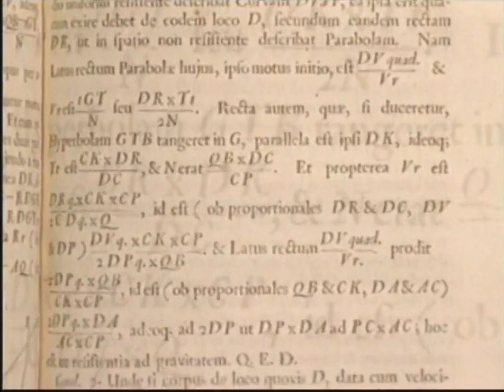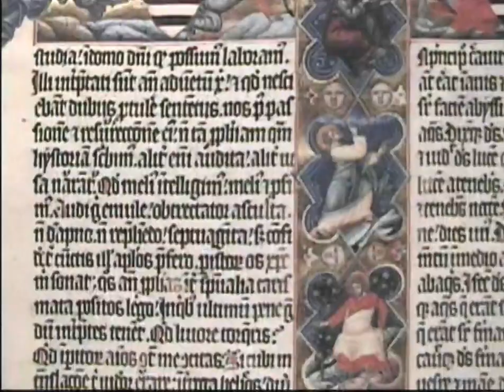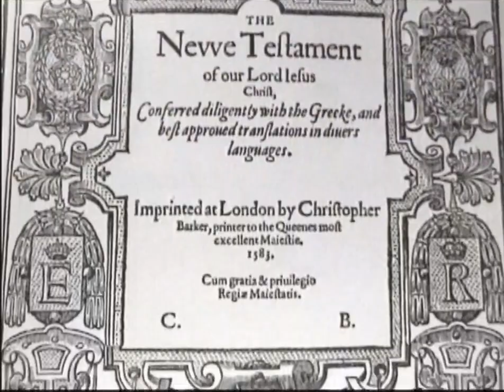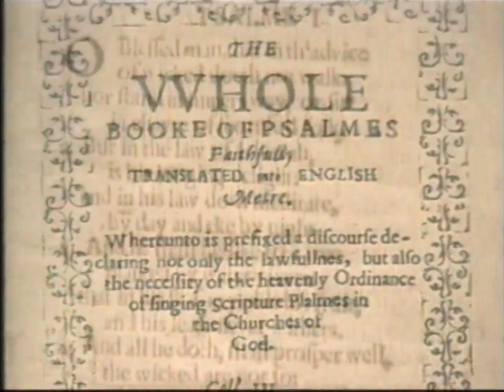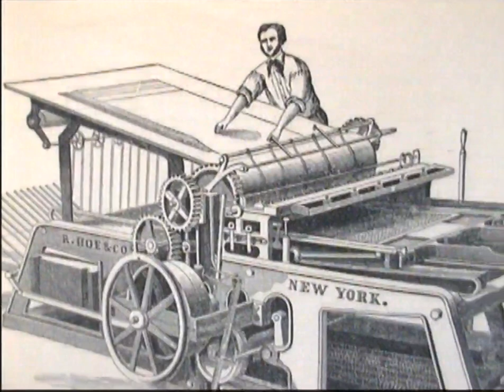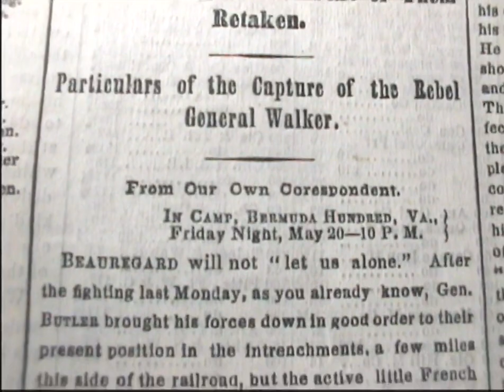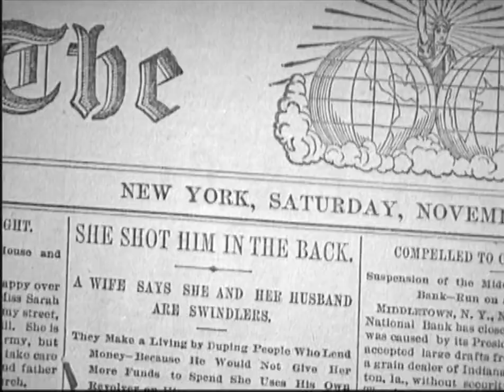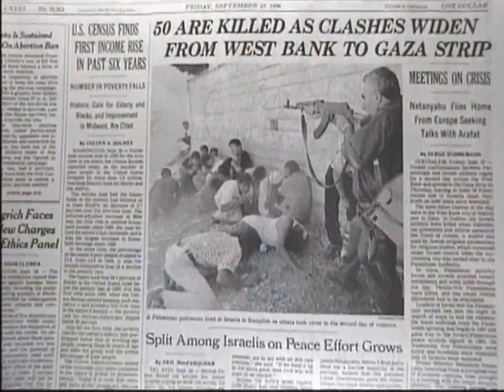3. Print History - MediaWaves: An Introduction to Mass Communication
Print culture's evolution from pre-print culture and print's historical influence on European and American culture. The impact of new technologies on print culture.

Mass communication and the new media technologies of cyberspace have become central to the psychological, social, economic, and political realities of the human experience. It is more important than ever for students of all disciplines to understand the role the media play in their world, their culture, and their lives. MediaWaves: An Introduction to Mass Communication examines the media innovations, inventions, industries, and people that have changed and challenged our world.

MediaWaves: An Introduction to Mass Communication was produced with the cooperation of carefully selected scholars, industry leaders, government decision-makers and media “celebrities” who have been integral in defining today’s media environment.

The telecourse features interviews with a wide range of people whose lives have been spent studying or operating within the world of media. Included are pioneering media figures like Walter Cronkite and Ben Bradlee, curators of the Smithsonian Institution, top scholars from major universities, heads of major motion picture studios, and television network executives. Each program in the telecourse is designed to engage students with thought-provoking insights and inside views of mass communication processes.

MediaWaves presents a rich and fast-paced mixture of interviews, original footage, and hundreds of visuals acquired from the National Archives, the Library of Congress, major media museums and a wide range of other collections. The programs take students into newsrooms, recording studios, satellite radio networks, television stations and a variety of other dynamic media venues – places that they might otherwise only read or hear about.